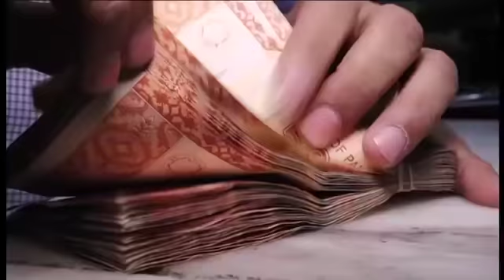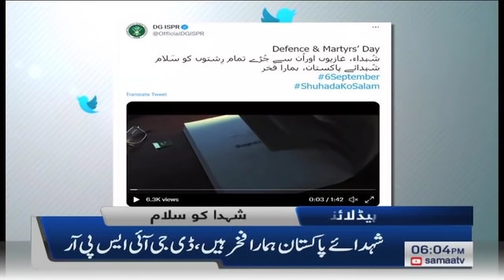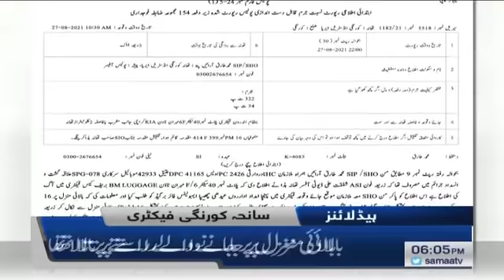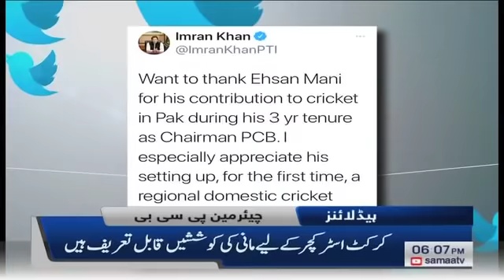Samaa News Headlines 6pm | Karachi Airport Ke Runway Par Awara Kutton Ka Gasht | SAMAA TV